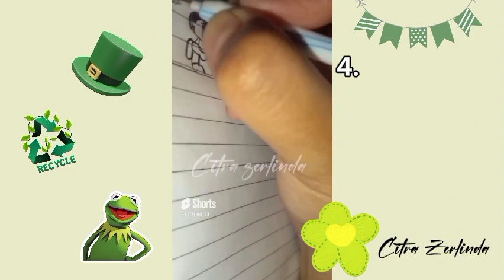"KOMPILASI SHORT MELUKIS CITRA ZERLINDA" || #4